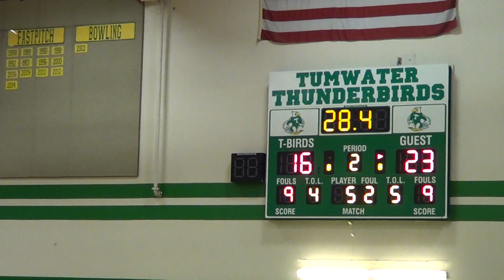00337 2/16/2016 Boys LCA v Adna Semi D4